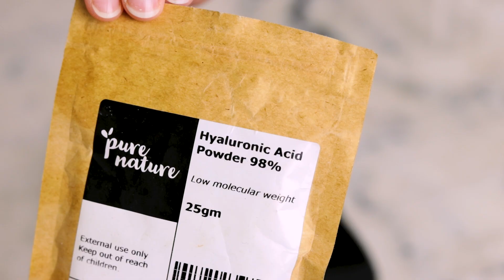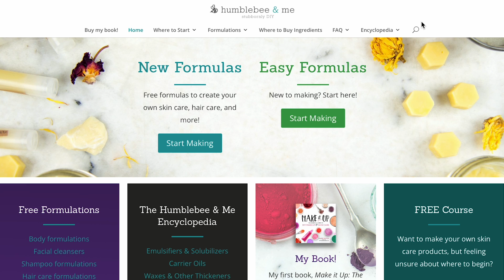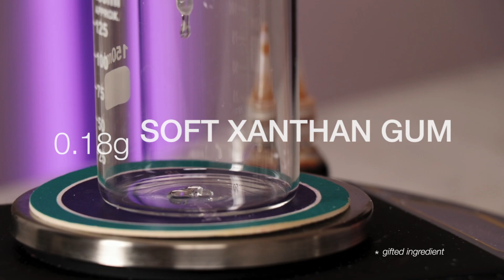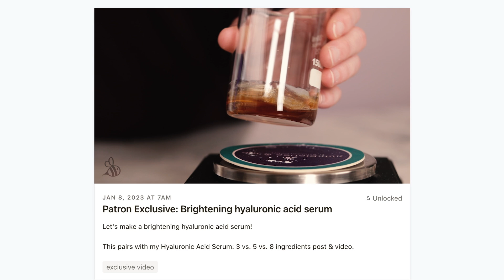EASY hyaluronic acid serum: 3 vs 5 vs 8 ingredients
✍️ FORMULA [3 INGREDIENTS]

47.76g | 79.6% distilled water
12g | 20% low molecular weight 1% hyaluronic acid solution
0.24g | 0.4% Liquid Germall Plus™

✍️ FORMULA [5 INGREDIENTS]

0.18g | 0.3% xanthan gum (soft)
0.24g | 0.4% Liquid Germall Plus™
12g | 20% low molecular weight 1% hyaluronic acid solution
46.38g | 77.3% distilled water
1.2g | 2% panthenol powder (vitamin B5)

✍️ FORMULA [8 INGREDIENTS]

2.4g | 4% hydrolyzed rice protein
0.24g | 0.4% Liquid Germall Plus™
0.18g | 0.3% xanthan gum (soft)

12g | 20% low molecular weight 1% hyaluronic acid solution
12g | 20% rose hydrosol

1.2g | 2% panthenol powder (vitamin B5)
0.24g | 0.4% allantoin

31.74g | 52.9% distilled water

📚 CHAPTERS
00:00 Intro
00:47 Start here
02:42 Three
03:54 Five
06:16 Eight
07:57 Brightening
08:28 Use
08:44 Hair conditioner?

📕 My book!
Make it Up: The Essential Guide to DIY Makeup and Skin Care

SOCIALS